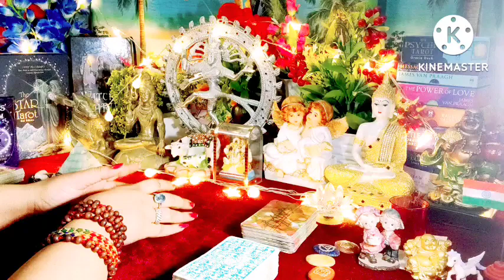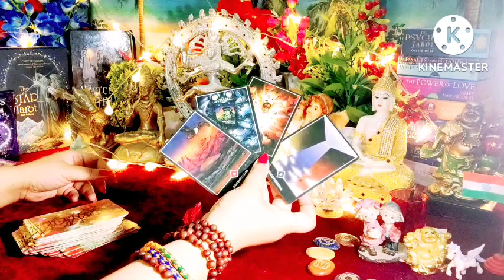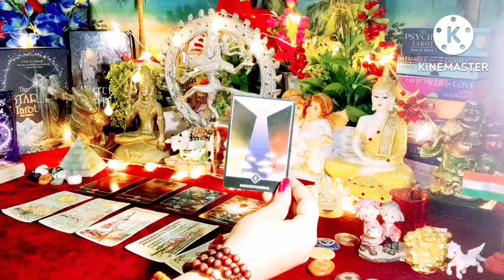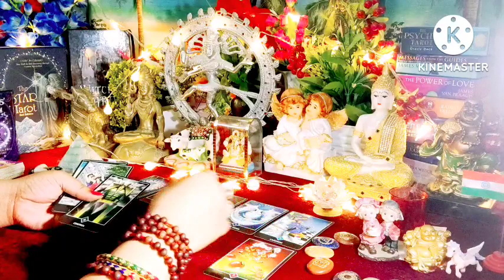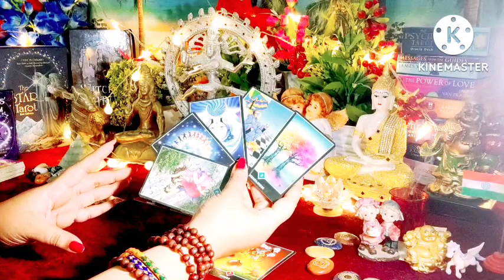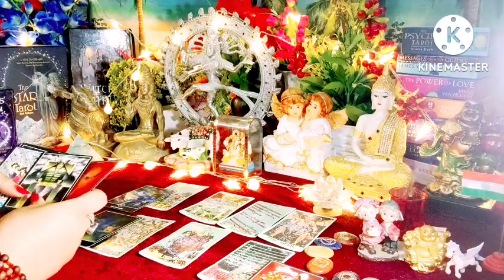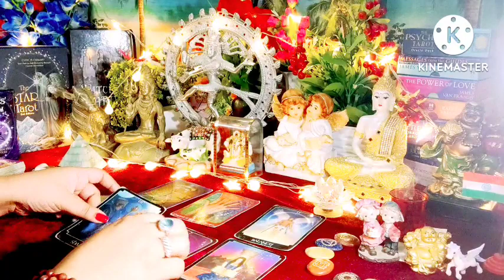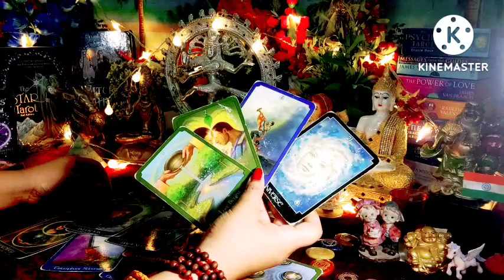Kya Hoga Unka Decision 😳 Aap Yaa Third Party 🤨😱 All Signs Collective Timeless Tarot Reading